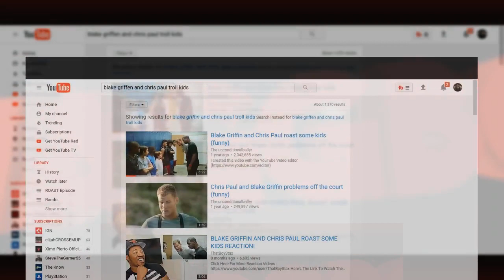Blake Griffin and Chris Paul roast some kids 😆😀